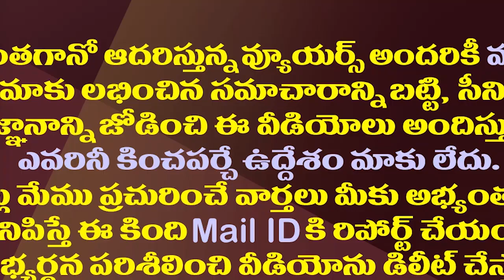లోకేష్ కు షాక్..వైసీపీలో చేరిన మంగళగిరి టీడీపీ నేత| TDP Key Leader Ganji Chiranjeevi Joined YSRCP